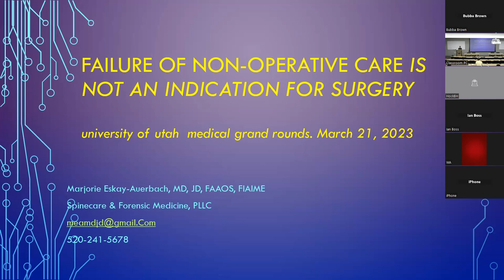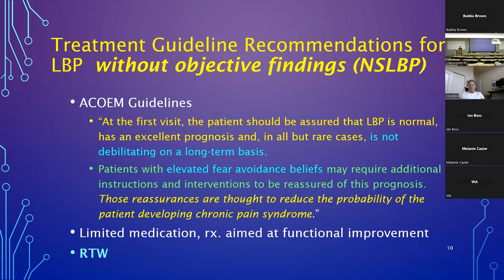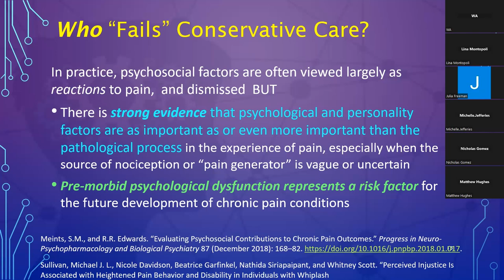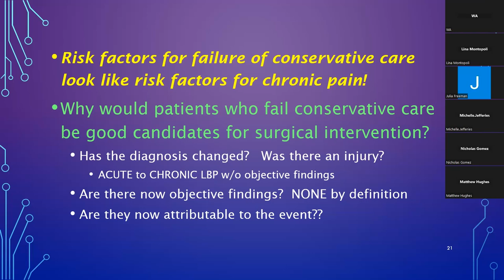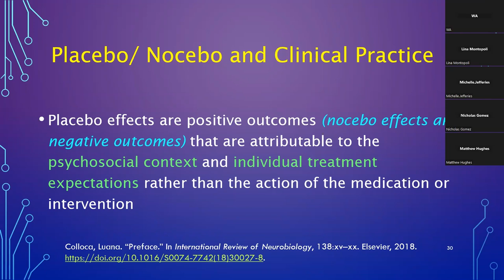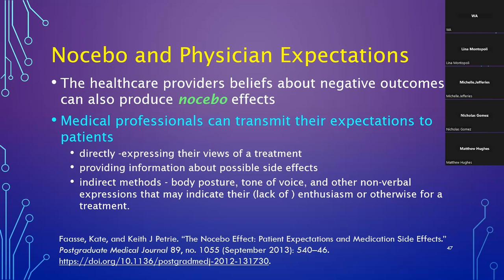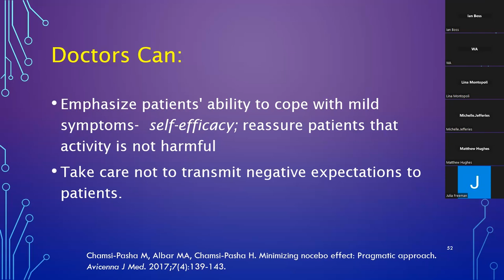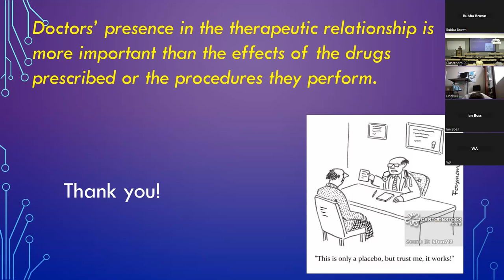Grand Rounds | Marjorie Eskay-Auerbach, MD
Marjorie Eskay-Auerbach, MD, provides a grand rounds presentation titled, "Failure of non-operative treatment is not an indication for back surgery." Dr. Eskay-Auerbach is a board-certified and nationally recognized orthopaedic surgeon. She serves on the Board of Directors of the International Academy of Independent Medical Evaluators.